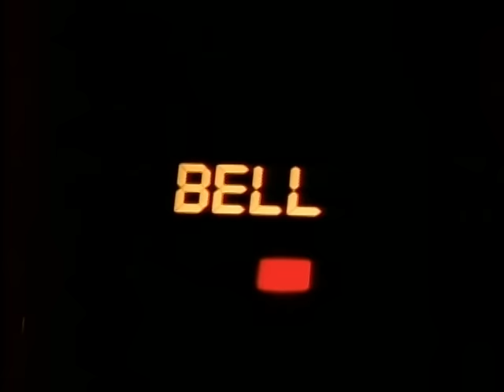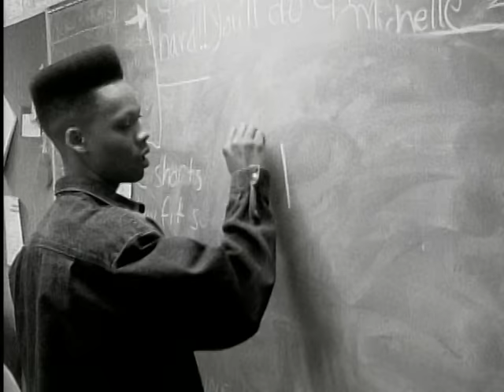Bell Biv DeVoe - She's Dope!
Music video by Bell Biv DeVoe performing She's Dope!. (C) 1991 Geffen Records